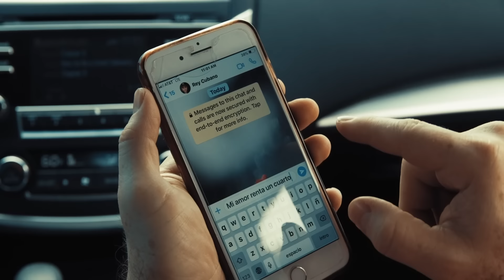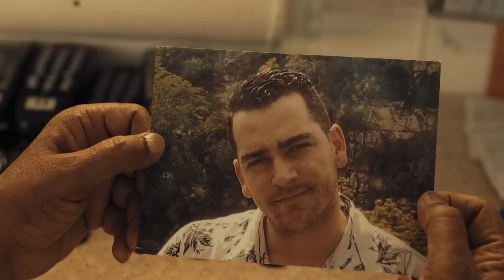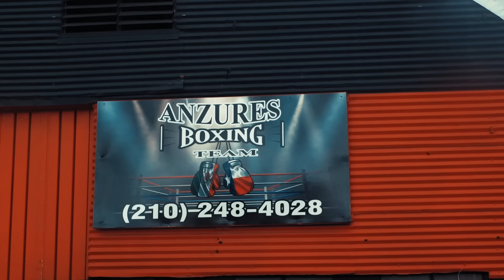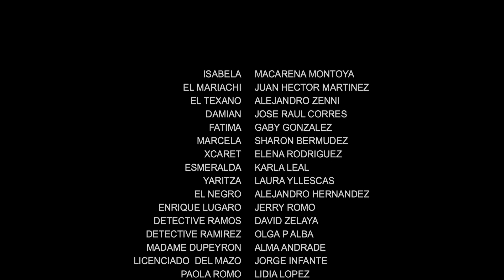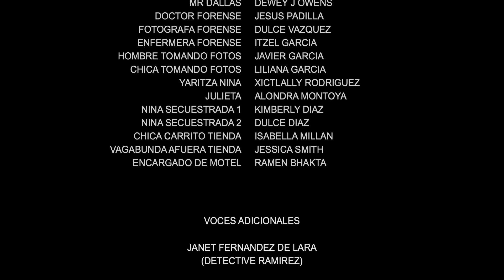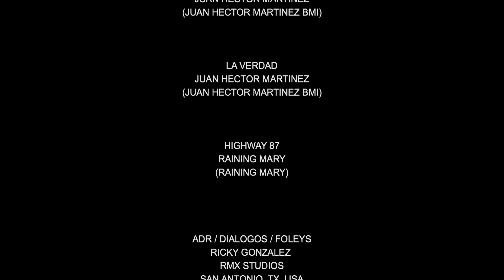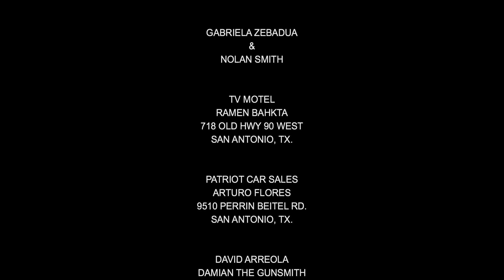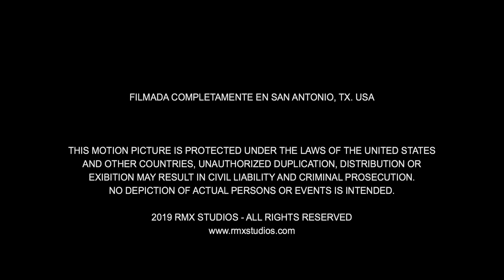🎬 SED DE VENGANZA - película completa en español | OLA STUDIOS TV 🎥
Pelicula bajo licencia de RMX STUDIOS
Sinopsis: Un agente que trabajaba de encubierto en la mafia es descubierto y asesinado sin piedad. Pero los mafiosos no contaban con las hijas del agente, dos jóvenes que a juzgar por su belleza nadie se imaginaria que están entrenadas para matar... y las dos están sedientas de venganza.

MUCHISIMAS GRACIAS
ATTENTAMENTE

SED DE VENGANZA
con: